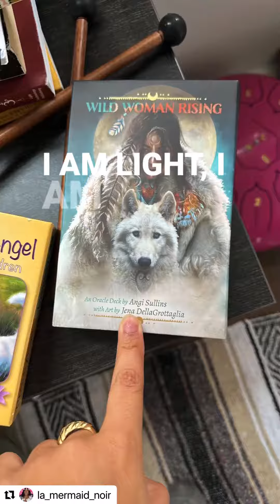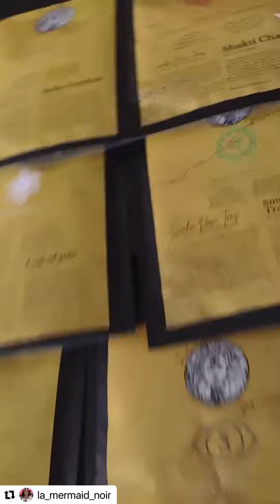・・・ I am absolutely honored to be pioneer that leads golden age into peace love an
I am absolutely honored to be pioneer that leads golden age into peace love and light. Gratitude to Sister @maiasoleil for being a driving force behind the magic of the scenes and being an infinite pool of love that is so easy to receive and give to. I love you so much. Thank you to all the fellow sisters that came with their beautiful family to celebrate communal and awareness. I love you all. Our ancestors are celebrating on how proud they are of us for showing up the way we did. Always remember we are mother and we have each other. ASE
We are the change the world needs